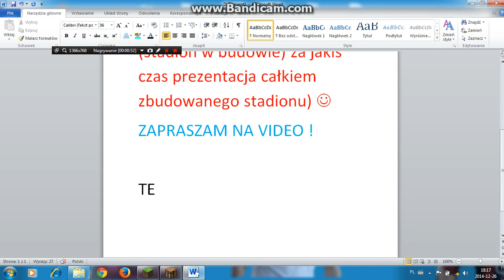Minecraft : Prezentacja stadionu - W budowie...